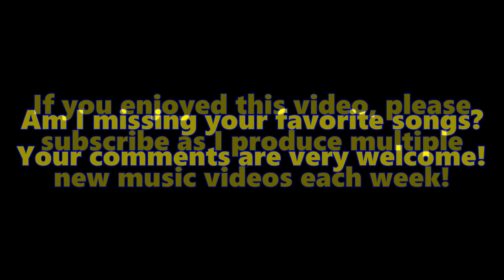Top 10 Beach Boys Songs (25 Songs) Greatest Hits (Brian Wilson)